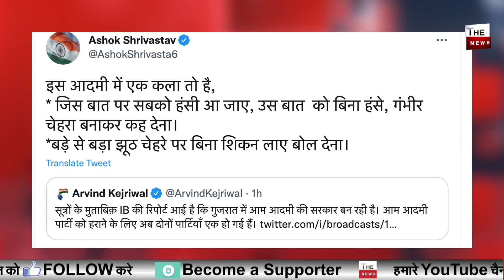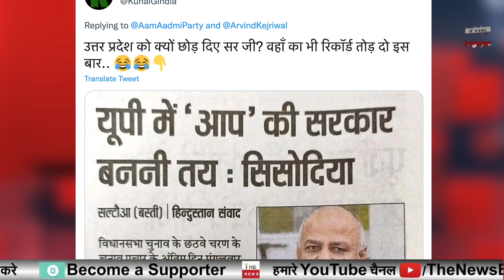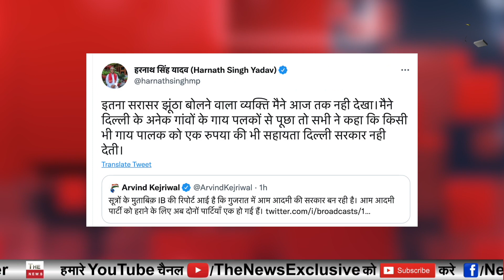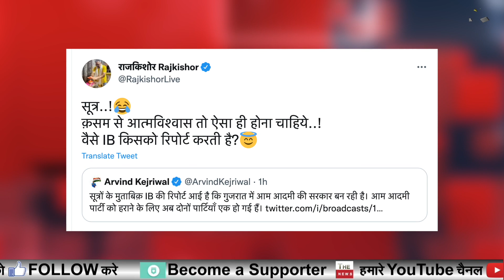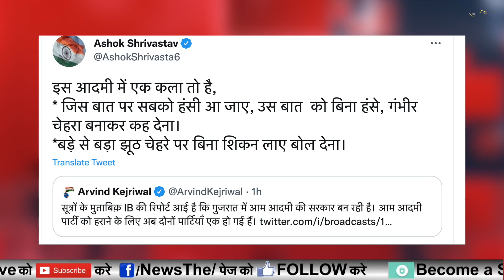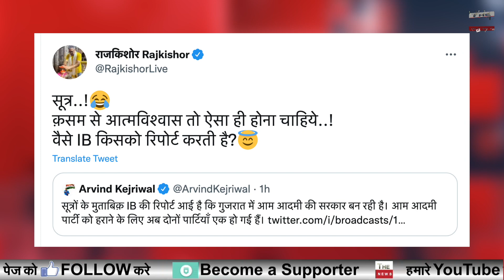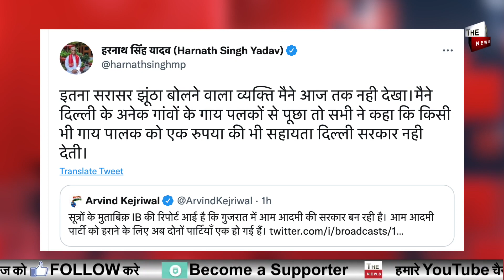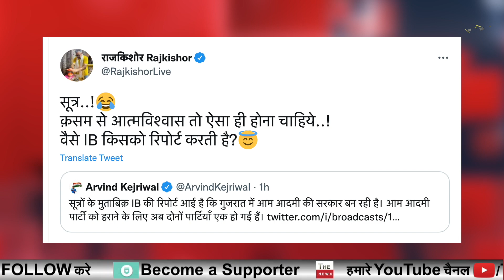Gujarat में Arvind Kejriwal ने IB रिपोर्ट के नाम पर फैलाया झूठ UP की तरह गुजरात में AAP जीत रही :IB?